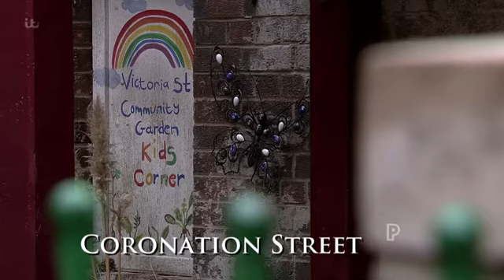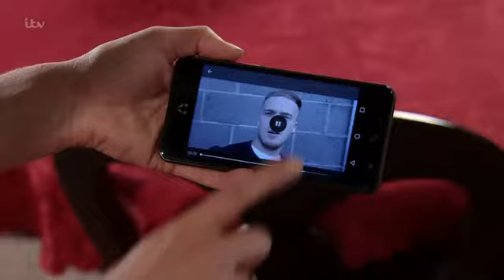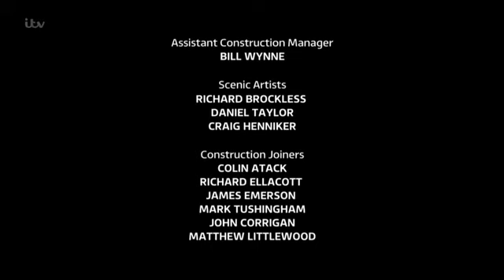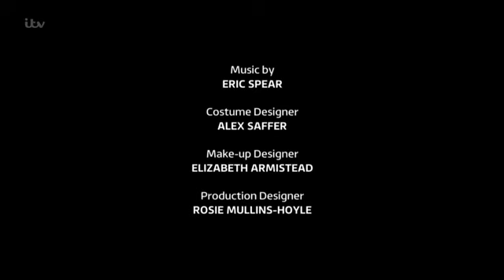CoronationStreet_2018-09-03_396p.HDTV.x264.Prt2-SS